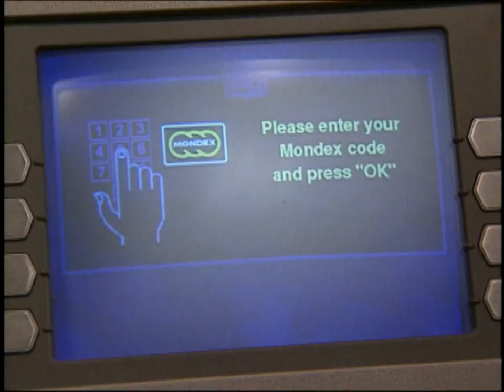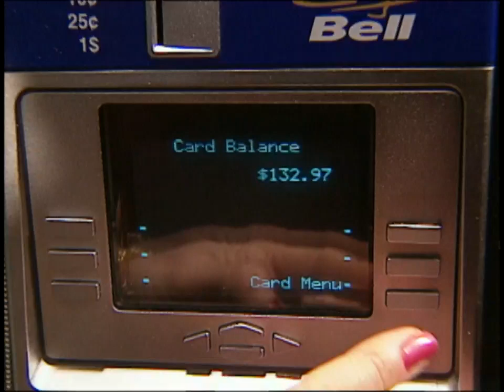The Mondex money card experiment, 1997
In 1997, a pilot project in payment by plastic plays out in small-town Ontario. The CBC's Simon Dingley reports.